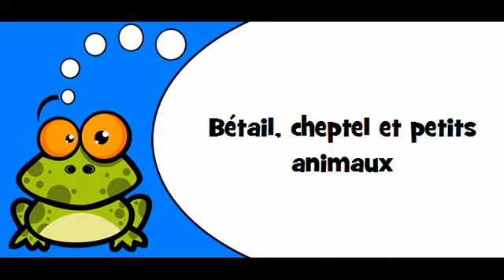French pronunciation # Theme = Bétail, cheptel et petits animaux